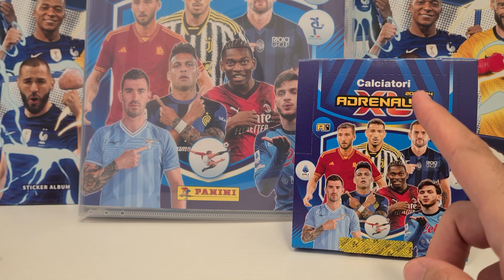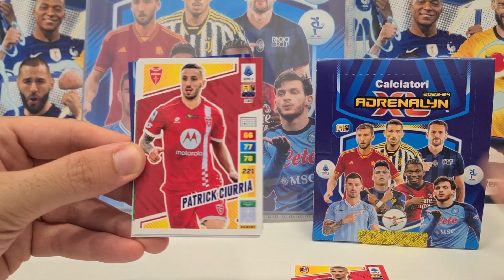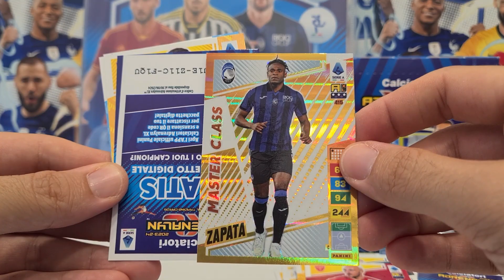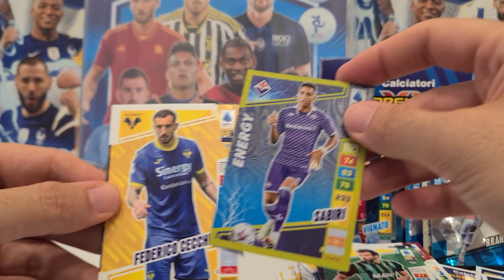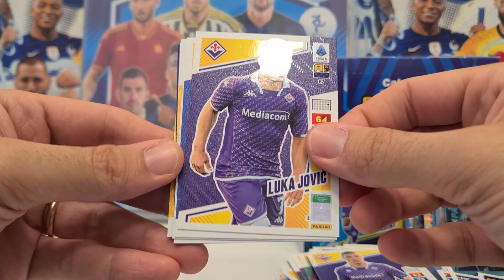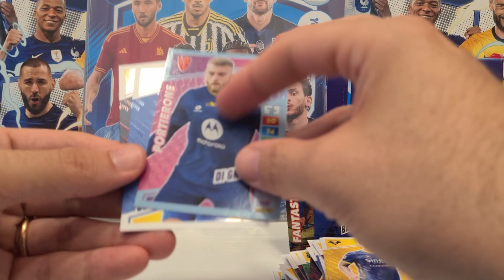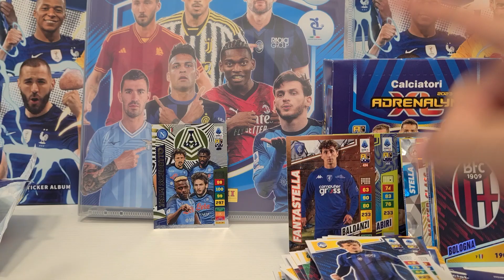💨 FAST UNBOXING || PANINI ADRENALYN XL 2023/24 || ANCORA UNA CARD TEAM SCUDETTO!!! 😩😩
Nuovo video dedicato alla raccolta Panini Calciatori AdrenalynXL con la seconda parte del parte del box da 24 pacchetti che è uscito con il boundle coin card online!
Apriamo insieme gli ultimi 12 pacchetti e vediamo cosa troviamo!

CALCIATORI ADRENALYN 2023/24
Tante le novità nella collezione di quest'anno ama anche tante le conferme molto gradite.
Partiamo dalla SUPER NOVITA'... torna dopo tanto tempo la card con AUTOGRAFO ORIGINALE! Quest'anno il protagonista, almeno per ora, è Buongiorno del Torino. In più, come già successo in Spagna, quest'anno ci saranno due varianti TOP PLAYER MITO (Immobile e Bonucci) e una card MITICI INVINCIBILE con tanti protagonisti del passato!
Confermate le 5 carte MOMENTUM (De Roon, Hernandez, Anguissa, Romagnoli e Smalling) così come i 3 Premi Premium (A, B e C).
Collezione ricca di card interessanti, composta da 471 CARD DIFFERENTI, come sempre bellissime tra cui:
- 320 Card base
- 1 Card Trofeo
- 20 Loghi
- 27 Energy
- 4 Portieroni
- 5 Blindato
- 18 Diamanti
- 21 Stelle
- 18 Masterclass
- 3 Fantastelle
- 6 Imparabili
- 5 Top Players
- 1 Team Scudetto
- 1 Super Top Player
- 1 Card INVINCIBILE.
Queste ultime due card hanno una rarità di 1 card ogni 60 bustine!!!

I Prodotti:
- Starter Pack: costo di 9,90 euro
- Box da 24 pacchetti: costo 24,00 euro
- 3 Riviste Bomber (Ognuna con una card Limited Edition)
- Tin Box (con 4 Limited Edition): costo 11,99 euro
- 4 Platinum Tin Box abbinate a Topolino (13, 20, 27 settembre e 4 ottobre)
- Box da 50 pacchetti (con card XXL Autografata - 4 differenti): costo 50,00 euro
- Blister Premium da 5 pacchetti: costo 25,00 euro
- Pacchetto Premium Oro: costo 10,00 euro

Le Limited Edition quest'anno saranno ben 28!
Infatti dai pacchetti Premium Oro usciranno ben 5 card in edizione Limitata diverse oltre ad una card dedicata ad un giovane molto promettente del nostro campionato!
Le Limited edition dei pacchetti premium saranno 8 (4 di queste firmate!) ma la novità sono le 4 Limited edition in uscita dalle Platinum Box abbinate alle riviste di Topolino  @Paninicomics
Il costo dei pacchetti resta invariato (1,00 euro l'uno).

In questo video apriamo:
- Panini Calciatori AXL 2023/24: 12 x pacchetti (costo 1,00 eu. l'uno)

Quindi, la spesa totale per questo video è di... 12,00 euro.
Buon Divertimento!!!